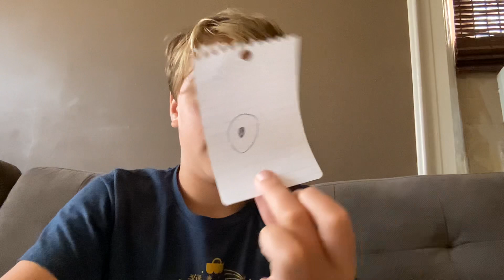What was the first life?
What was the first life? Was it a virus? Was it a cell? Watch to find out and wow this description was kinda cringe but I’ll go with it.